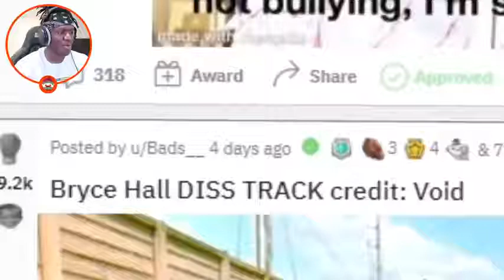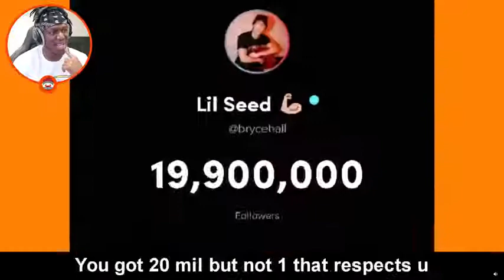KSI Reacts To Bryce Hall Diss Track by VOID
Original Video :
( 👆 if blank = idk )

About Channel ⏩ :
  Welcome to Sidemen Alert. This channel includes short and Funny Clips from all the Sidemen Channels incuding: MoreSidemen , SidemenReacts , SidemenShorts , KSI , JJ Olatunji , KSIClips , etc.

The Sidemen are a group of Seven Friends having fun making Funny Videos on Youtube which are known as The Sidemen Show aka Sidemen Sunday.

🔽All sidemen also have their Personal identities as follows🔽 :
JJ         ⏩  KSI    aka JJ Olatunji
Harry    ⏩  W2S  aka Wroetoshaw
Simon  ⏩  MiniMinter
Vik        ⏩  VikkStar123
Tobi      ⏩  tbjzl
Josh     ⏩  Zerkaa
Ethan    ⏩  Behzinga